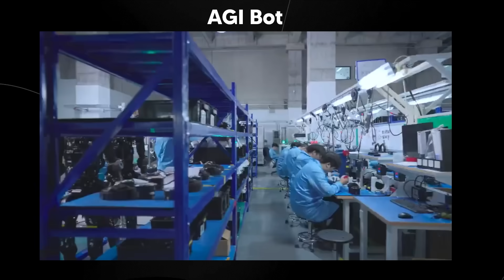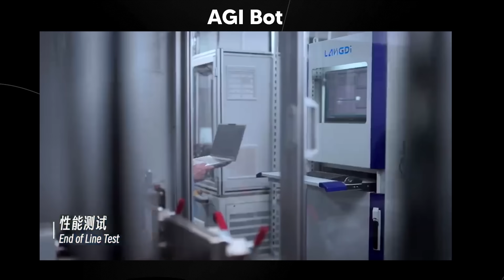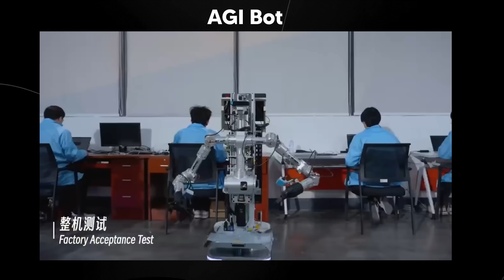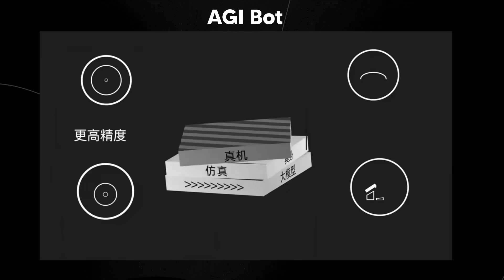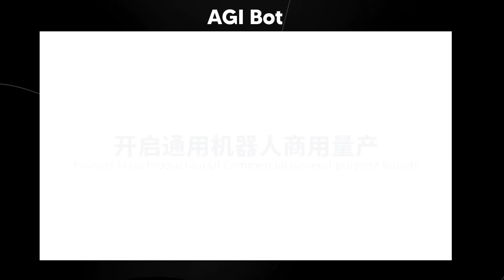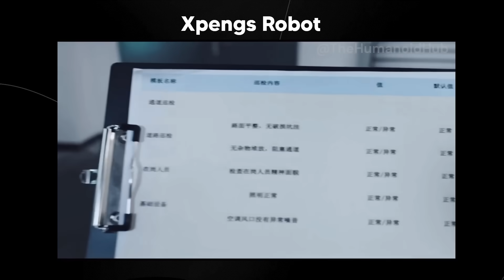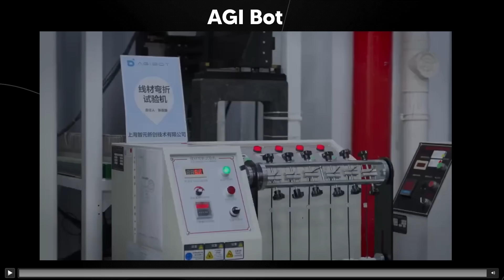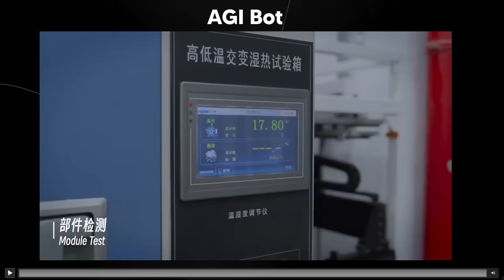China's NEW AI Robot Workforce: The World is STUNNED! 1 Million Robots by 2025?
Music Used